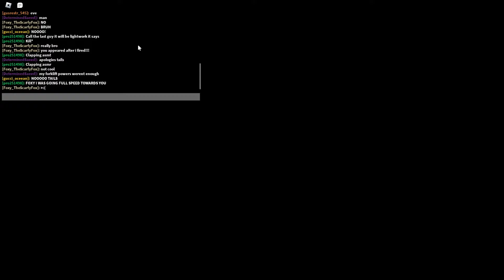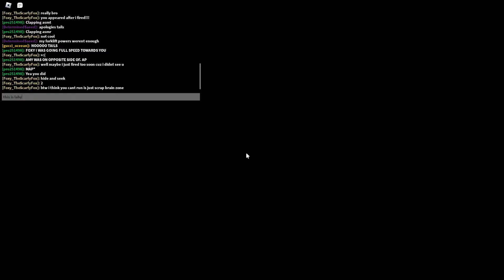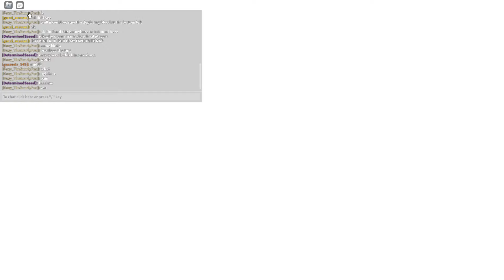Sonic.EXE The Disaster APRIL FOOLS 2024 UPDATE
posting this video cause this will update will never come back after this day

My channel is about Roblox, Irl stuff, and i dont know.

Please be happy on this channel!